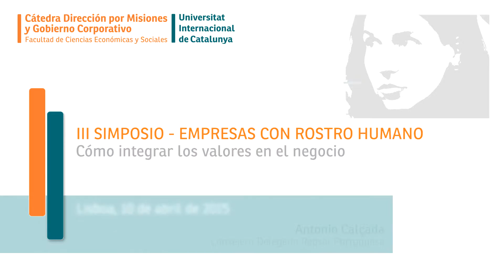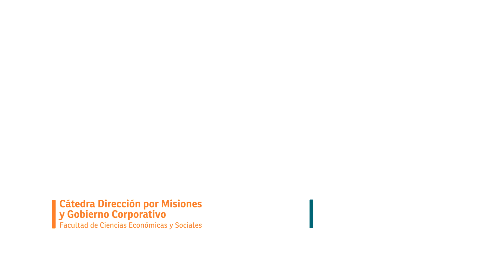III SIMPOSIO. Caso Repsol - Antonio Calçada de Sá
III SIMPOSIO EMPRESAS CON ROSTRO HUMANO - DIRECCIÓN POR MISIONES: CÓMO INTEGRAR LOS VALORES EN EL NEGOCIO
Lisboa, 10 de abril 2015

Conferencia de Apertura
Antonio Calçada, Consejero Delegado Repsol Portuguesa